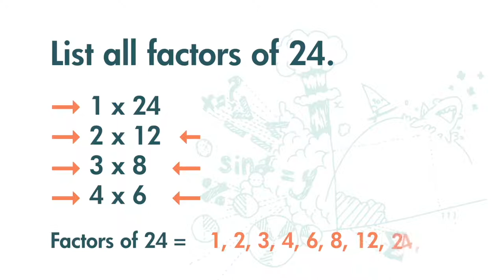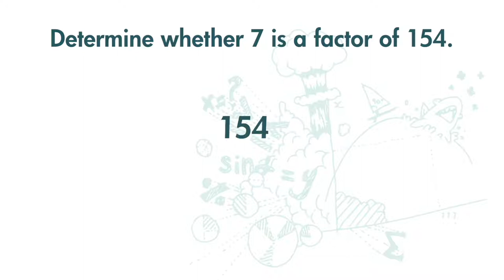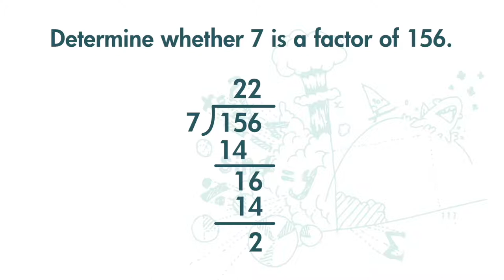F1(Eng) Ch 2 (V2) Factors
PT3 Maths Form 1 Chapter 2 Factors and Multiples